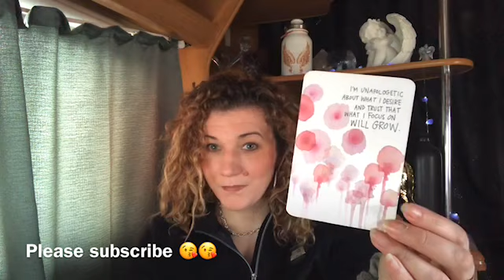😇DAILY DIVINE GUIDANCE😇TRUST THE ANGELS😇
Welcome 😇

Emz xxx

🌟 if you’ve ever been interested in investing in Bitcoin here’s a good link to try